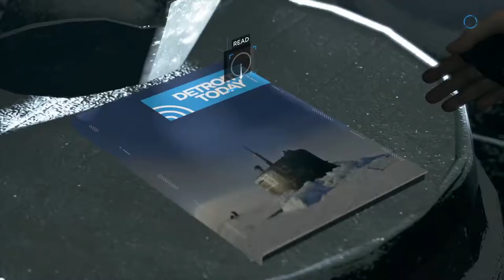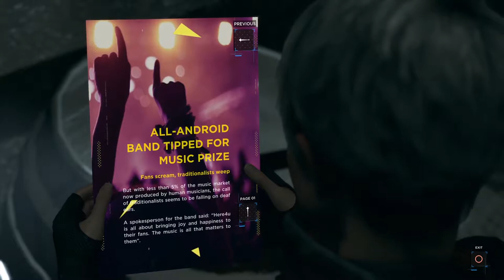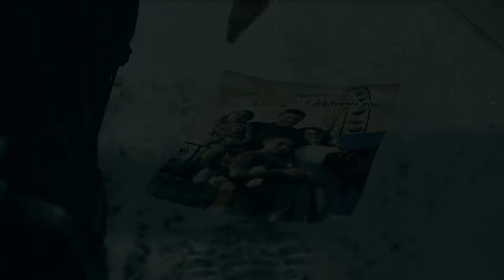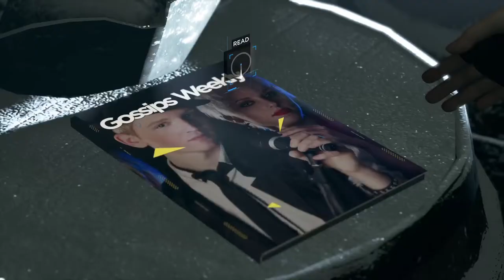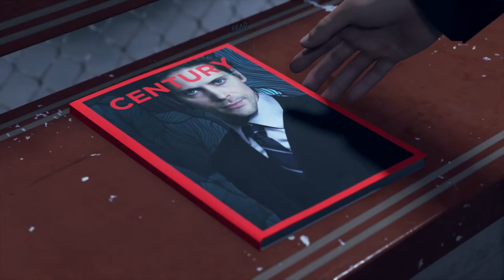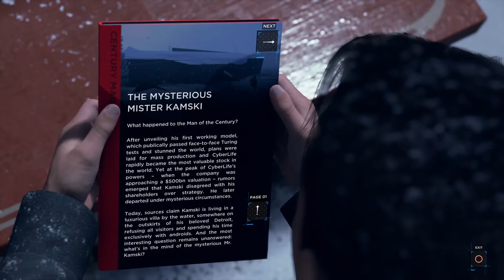COma Plays: Detroit: Become Human | Part 14: A worthwhile break for Alice